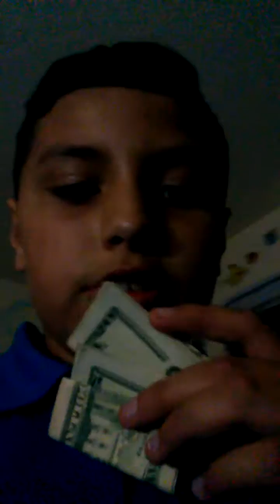Robertos Birthday presents and new update